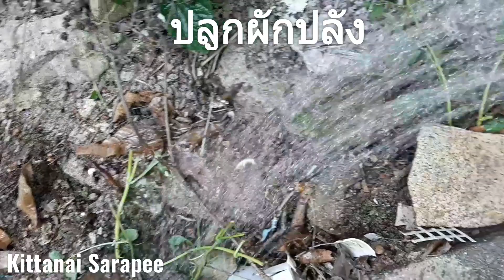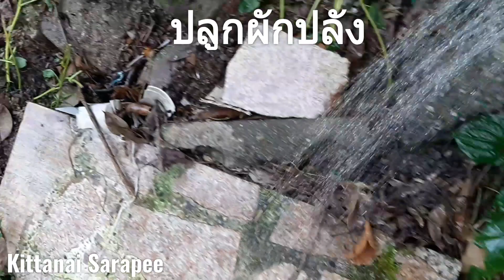สุขใจอยู่ในสวนกับน้าเล็ก#:ผักปลัง ผักคุณค่าทางอาหารสูงมาก ปลูกง่ายๆ สไตล์น้าเล็ก